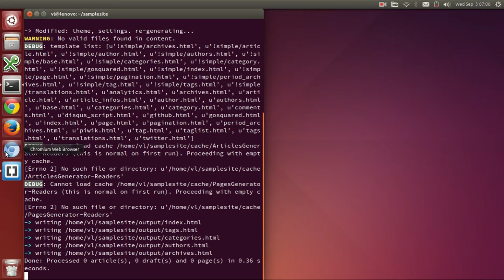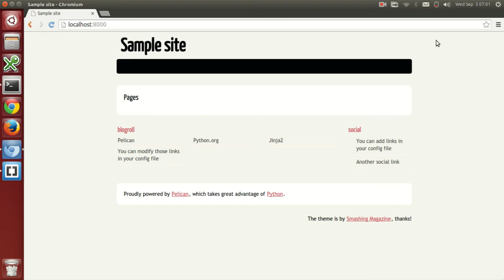7. Build site (Build and Deploy a Website or Blog using Pelican)